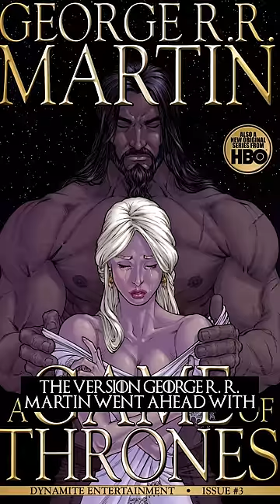Why Khal Drogo Was Originally Evil In Game of Thrones 😨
Do you want us to make your GOT or ASOIAF Short idea and get a shout-out at the end of the video?

Did you know in the original outline Khal Drogo Was Evil? This short uses evidence from A Game of Thrones, A Clash of Kings, A Storm of Swords, A Feast for Crows, A Dance with Dragons and The Winds of Winter.

Jonathon Burton: jonathanburton.net/